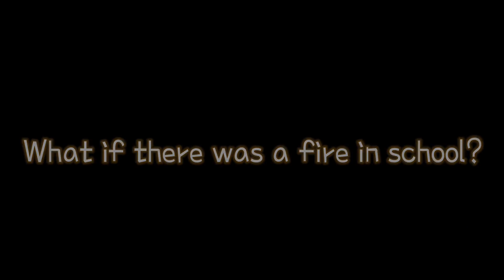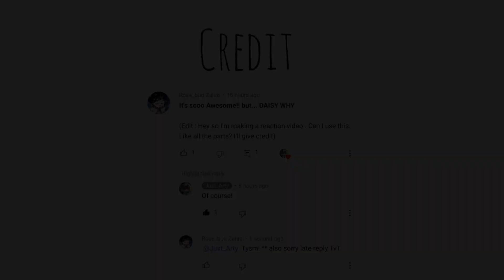The music club (+Drew and Daisy) React to the fire incident (AU) // The Music Freaks// Part : 10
AU storyline and video by : @ArtyLune